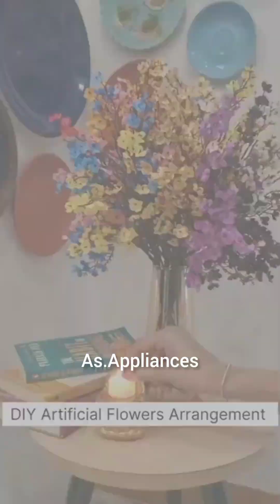😍Amazon home decor under 300 rs |Amazon must have room decor | Amazon home decor items 2023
Amazon Home Decor haul | Home decoration ideas | Amazon Home Decor items | Home Decor items | Home decoration items

🌺All type shelves
🌺All new type shelves
🌺home decor items
🌺 Decoration products
🌺Beautiful home decor items

💖New items for home decor:-

💞wall hanging shelf
💞micrame shelf
💞hexagonal shape wall shelves
💞twist rafuf wall shelves:-
💞home decor lamps
💞Home decoration items
💞home decoration items for living room
💞decorative items for bed room
💞decorative items for kitchen
💞home decor items for hall

🌺flower pots for home decor:-

💞 Toilet seat
💞 window cleaning
💞 bathroom cleaner
💞3 in 1cleaning brush
💞water sealing tape
💞 kitchen pot cleaning scrub
💞 watermelon cutter
💞Orange/ lemon juicer
💞water filter faucet
💞pineapple eye peeler
💞Apple cutter
💞Cotton mattress protector
💖 Toilet safety stand
💖 kitchen organizer :-
💖 storage box for kids
💖 sensor light
❤️adjustable fridge storage basket
❤️ Triangle cleaning mop
❤️face sponge stick
❤️ Double combo window cleaning 🧹 brush
❤️ Kitchen floor mat
❤️Wall toothbrush holder
❤️ laundry 3 layer basket
❤️4 layer folding storage rack
❤️Cloth storage bag
❤️Almirah organizer for cloth storage
❤️ folding sillicon heat insulation
❤️hot pot holder mat
❤️Spoon holder
❤️Baby sofa seat
❤️Baby bath tub

🌹 Your Queries 🌹

aesthetic amazon room decor
amazon home accessories
amazon household decor
amazon home decor under 300
amazon india home decor
amazon kitchen decor
amazon must have room decor
amazon home decor
All these products in this video belong to the website owner and the product owner. this is not a promotional video just some useful gadgets that make our life better .